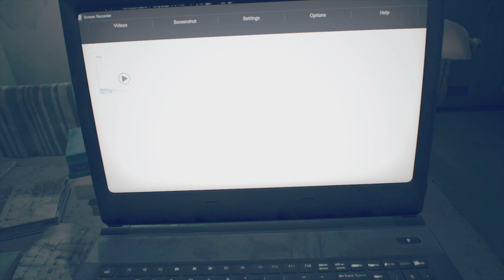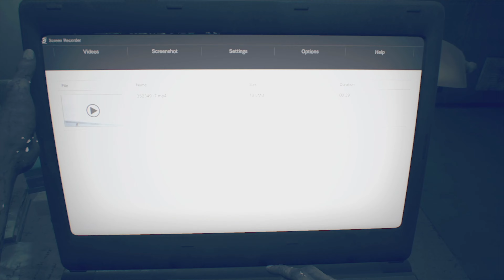【#10】リモコン爆弾で無双モード。恐るべきカビ感染と船長室のマシンガン【バイオハザード7】【Z バージョン】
第10弾の投稿です！！

今回は引き続き船内を探索です😳

武器がない状態で敵と遭遇する恐怖感と難易度がたまらないです😇

そして途中でGETする強力なリモコン爆弾で無双して進んでいくと、またもやあのゲロリストモンスターが😱😱

後半ではマシンガンも手に入れ、本格的にラストの戦いに向かっています！！